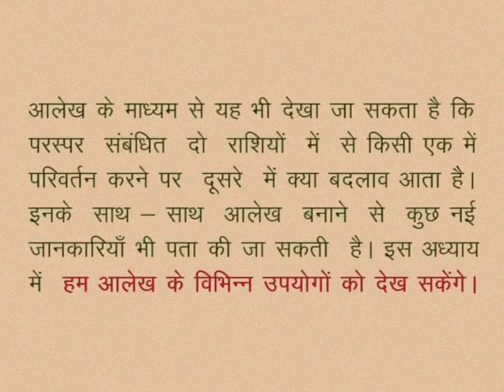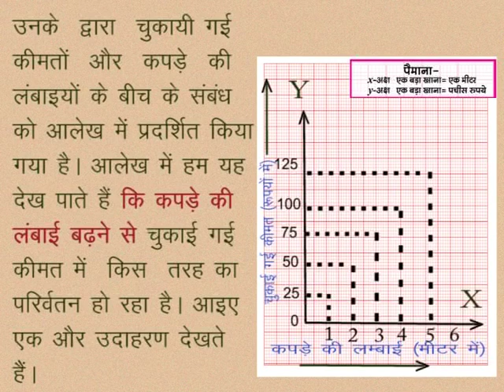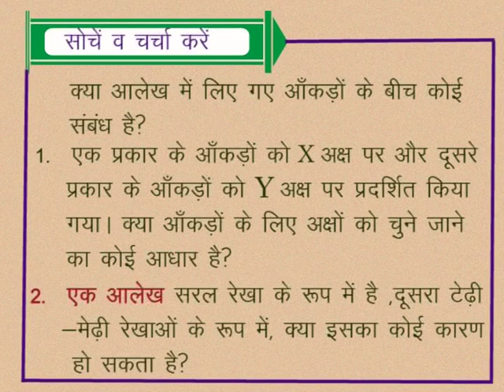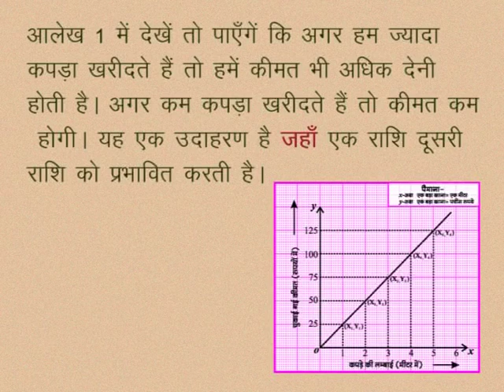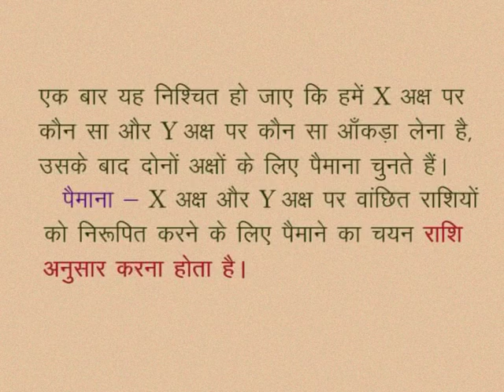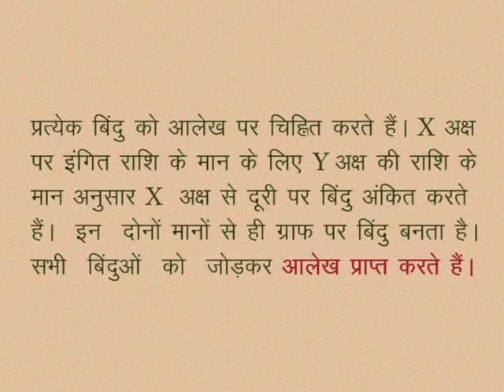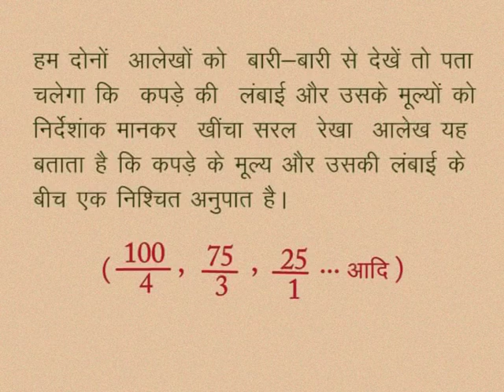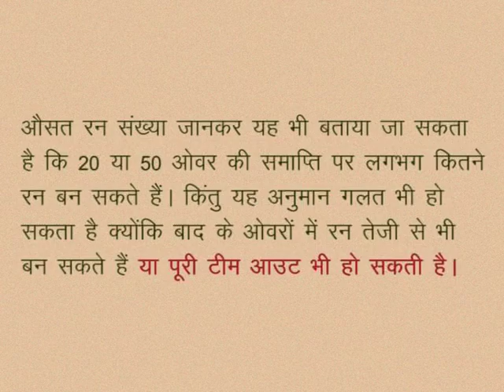CLASS 10th MATHS | CHAPTER -7- GRAPH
CLASS 10th MATHS | CHAPTER -7- GRAPH | Introduction | RELATIONSHIP BETWEEN TWO AXIS | LEARN TO MAKE GRAPH |